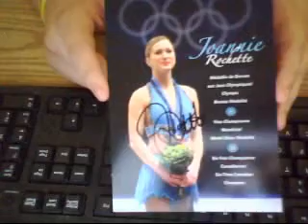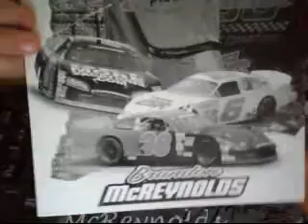12/2/11 Mailday!!!!! 2 Packages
1 Nascar Driver
1 Olympics PC